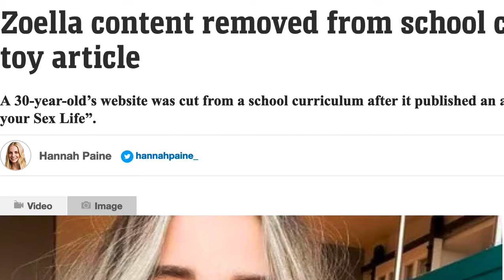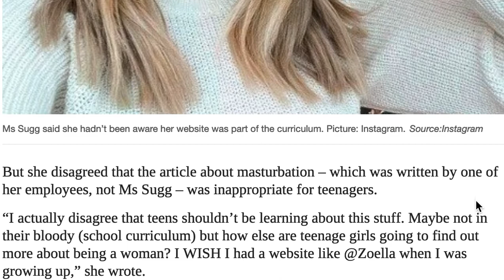Zoella content pulled from UK GCSE curriculum because of sex toys article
Zoe Sugg an popular youtuber who have millions of followers on instagram have her content from removed from some UK school curriculum because of a sex toys article.